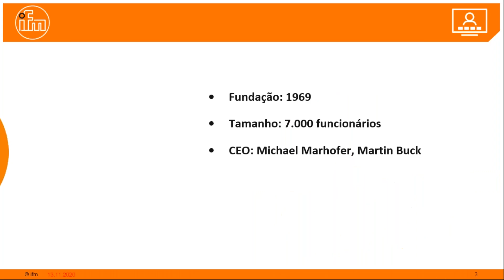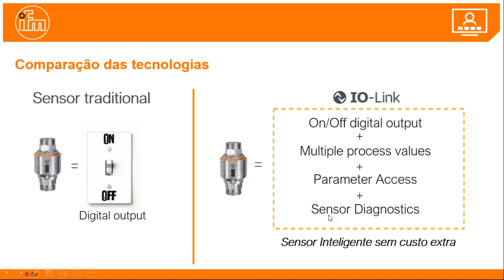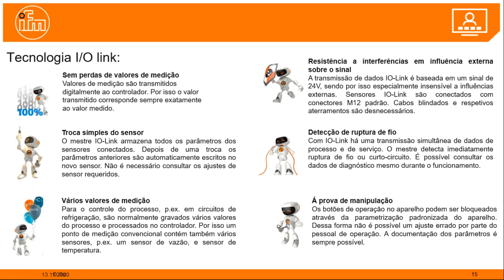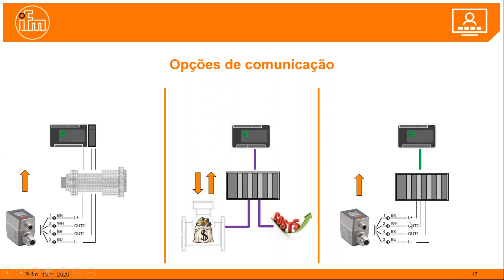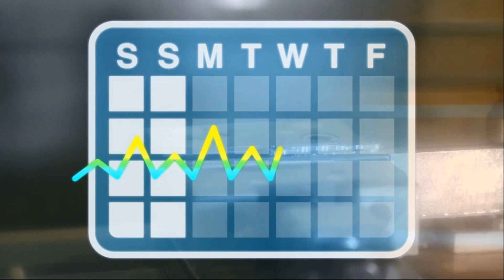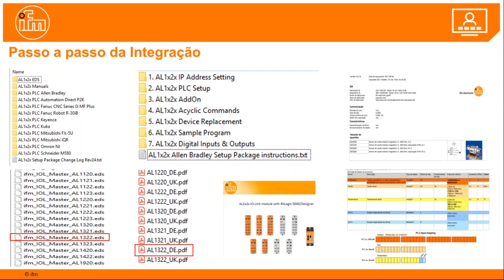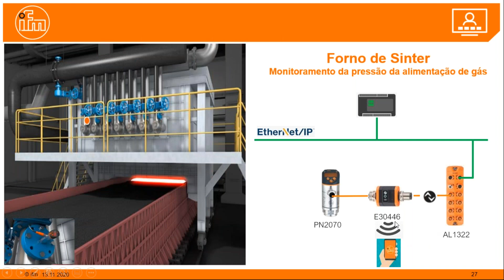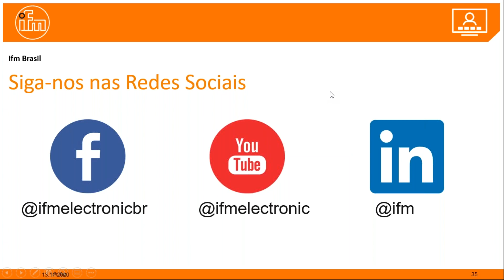Web Conferência: Remotas inteligentes - impacto na Indústria de Mineração e Siderurgia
A tecnologia IO-Link vem sendo aplicada e bem aceita na Industria devido sua robustez, confiabilidade, simplicidade de aplicação e inovação tecnológica. Aprenda como e onde aplicar essa tecnologia na Indústria de Mineração e Siderurgia.